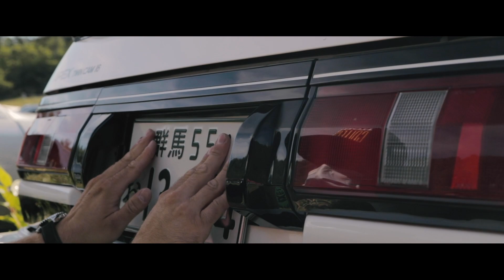Touge SLIDE Downhill 2020 - Chapelle du Bard - Dion Kajtazi #364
- Touge SLIDE days -
📍Chapelle du Bard
𝔞𝔩𝔟𝔞𝔫𝔦𝔞𝔫𝔥𝔬𝔬𝔡𝔩𝔦𝔤𝔞𝔫'𝔰

Vidéo complète de notre week-end du 8&9 août 2020 à la Chapelle du Bard pour le 5ème Touge Slide "Downhill" 2020 !

Audio :
1. MATHEMATIC — Brrrlin
2. KAVERN — Prophets
3. La Bombe — Perhopes - Schizophrenia